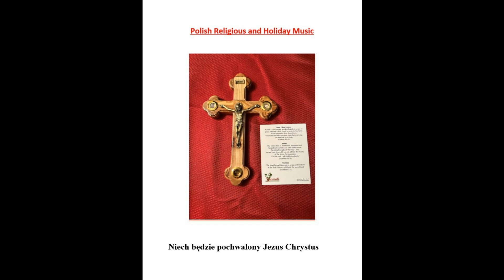Alvin Styczynski Dzisiaj W Betleem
This is a song from an album entitled 'Alvin's Christmas Album''.  Alvin Styczynski has nine Polish Christmas Carols on the album.  It was a very nice LP from Alvin and hope you enjoy his rendition of these Christmas Carols.